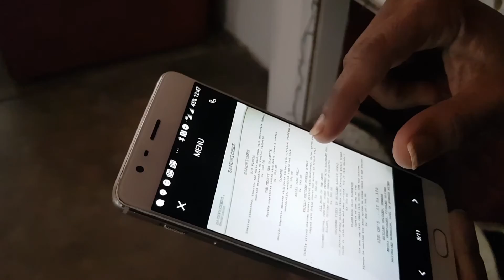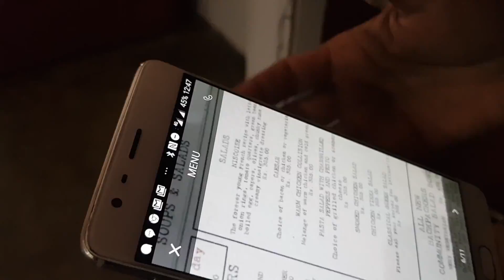Dr Vijaita Weight Loss Programme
Testimonial for Dr. Vijaita Syngle's weight loss programme